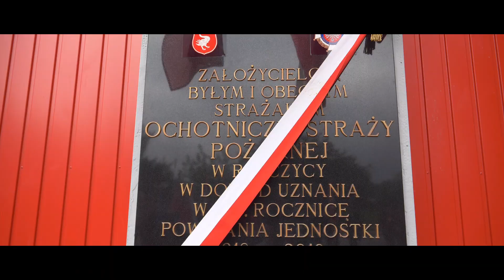100 LAT OCHOTNICZEJ STRAŻY POŻARNEJ W RZECZYCY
Zapraszamy do obejrzenia relacji z Obchodów 100-lecia Ochotniczej Straży Pożarnej w Rzeczycy